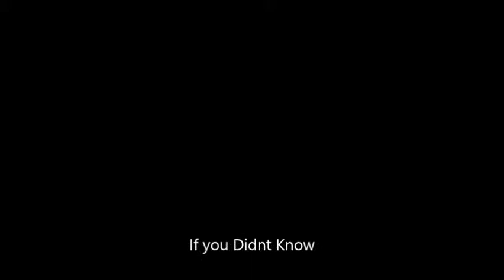December Do's and Dont's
These are Options/Opinions/Advise to use over December.
Agree or disagree..Fact is U must DO OR Dont them!

Ke DeciTaTe! C U in Jan16
by Semaka sa ga Mogoboa
for South A Films